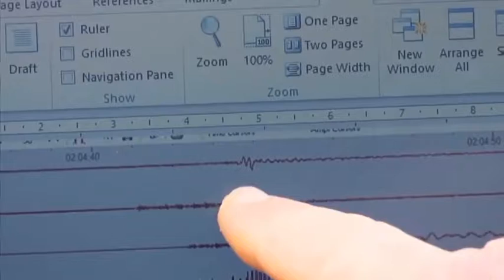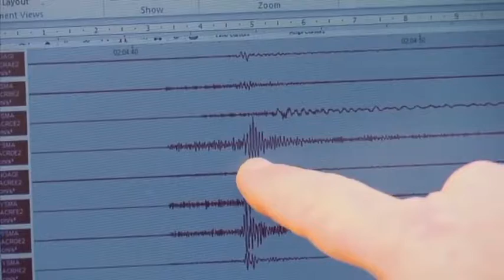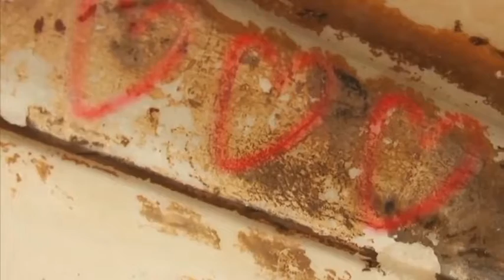Akrapolis'in Gizemi 2(BELGESEL)